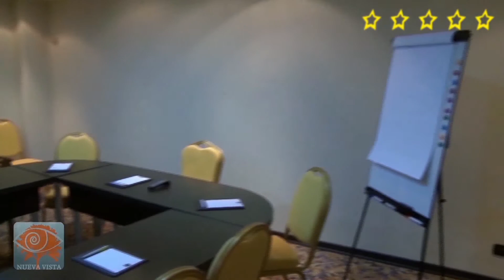1001 Adventures - Wanderlust | Globetrotter Tours [HD]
Globetrotter Tours - 1001 Adventures - Wanderlust